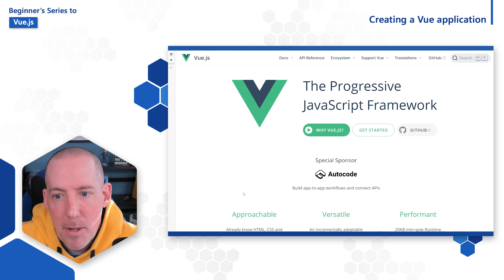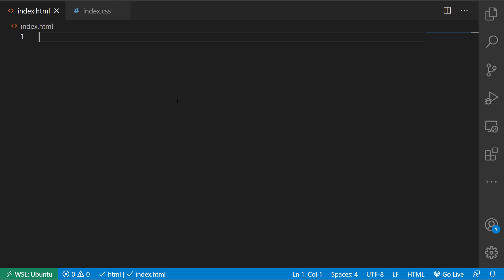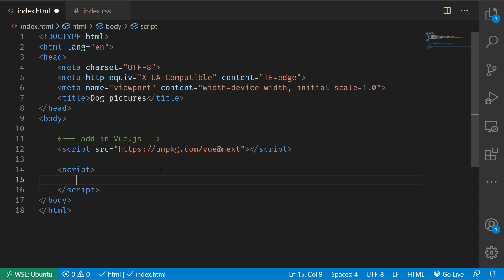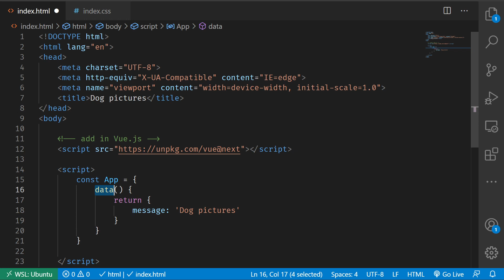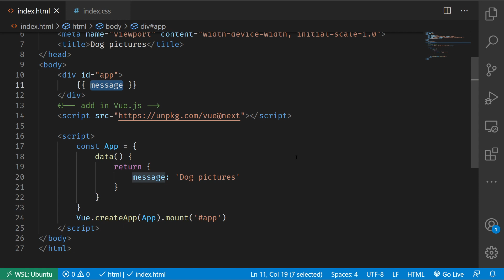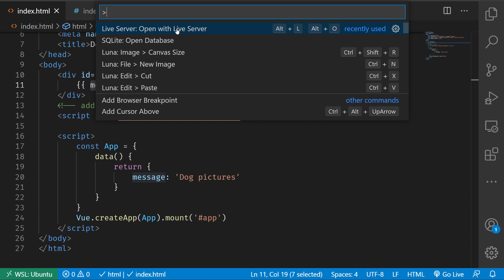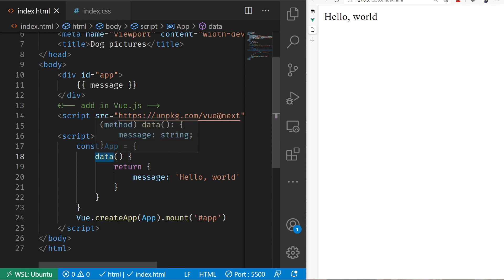Creating a Vue application [2 of 16] | Beginner's Series to: Vue.js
The fastest way to add Vue to an application is to import the library via a content delivery network (CDN), as you would many JavaScript libraries. By adding in the script tag to load JavaScript, you now have access to the full Vue.js framework and can begin taking advantage of it. We’ll see how to create our first application in Vue, and display dynamic values on our page.